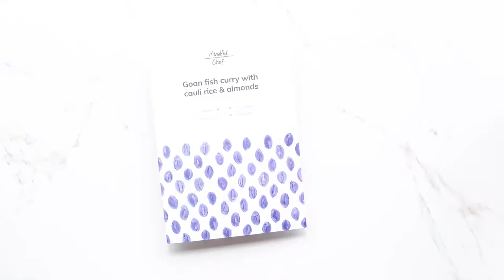Goan fish curry with cauli rice & almonds | Mindful Chef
Our traditional Goan curry combines coconut, traditional Indian spice blend garam masala and fresh haddock. Cauliflower rice is a great partner to this fragrant curry, sprinkled with flaked almonds, rich in antioxidant vitamin E.

Cauli rice is super easy to make and defiantly worth doing. Cheaper, easier, healthier and so much faster than regular rice. It goes great with curries and chilli, well anything that has a super tasty sauce actually, as the cauliflower will suck up all the flavour and really boost you meal. Check out one of our other recipes using cauli rice